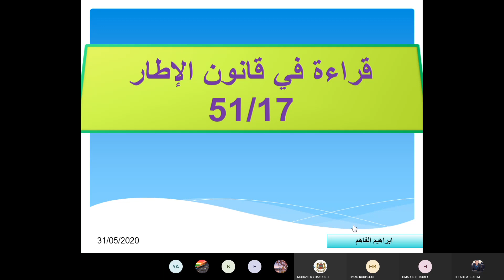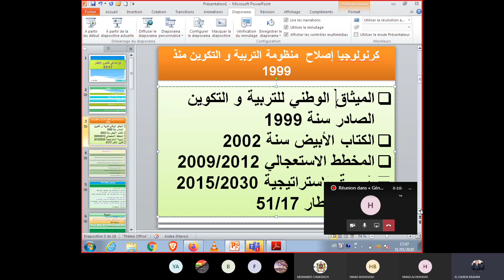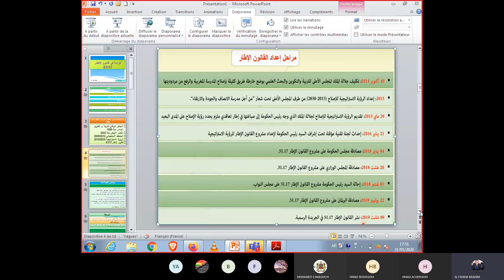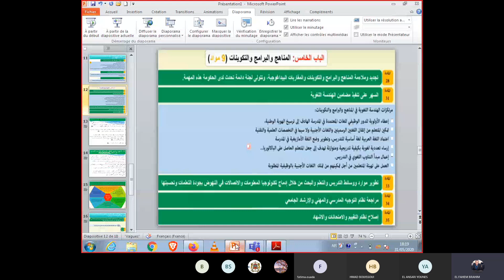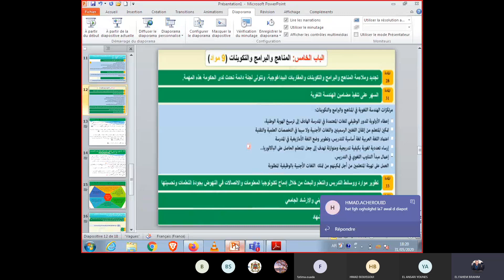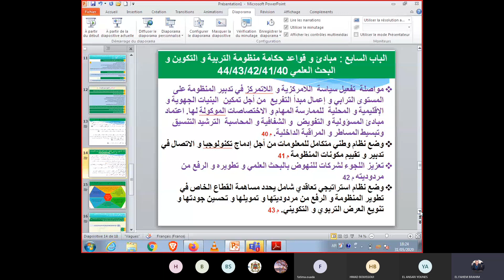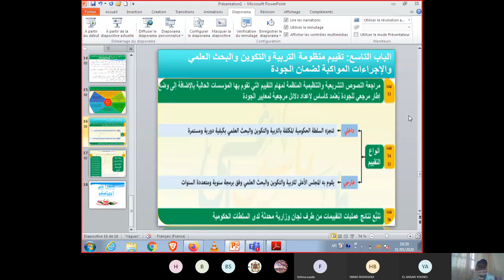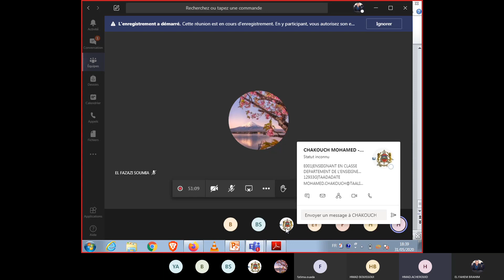عرض حول قانون الإطار 51/17 : السياق/المراحل/ الأبواب/المواد/المناقشة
قراءة في قانون الإطار